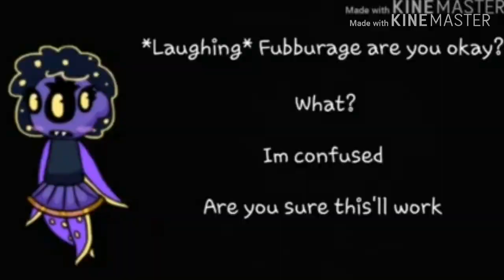Clickterr Boi’s Ultimate Show Episode 7 (The Waffle Shack)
When Donkey’s making waffles, everyone visits The Waffle Shack! Will they finish eating they’re dinner and collect all of the waffy meals before it closes? Find out in Clickterr Boi’s Ultimate Show!
C2a